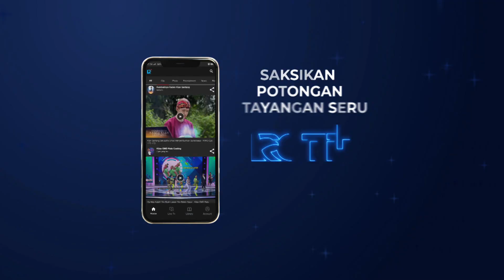Jurus Sakti Kian Santang Dikeluarkan! - Kembalinya Raden Kian Santang 25 November 2020 (TRAILER)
emberontakan besar mengancam Padjajaran !! Sadewa mulai lancarkan aksinya untuk bikin onar. 😱